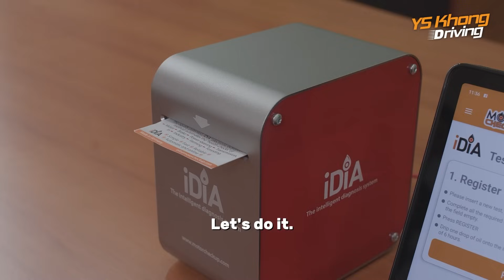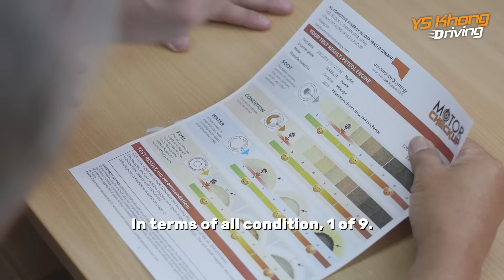Did You Know AI Can Even Diagnose Your Car Engine Condition? - Motor Check Up [MOTORcheckUP]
Say goodbye to the ambiguity surrounding engine and gearbox conditions when purchasing a used vehicle. Let MotorCheckUp be your reliable guide, offering a quick and reliable assessment that empowers you to make the right choices in the world of automotive assessments. MotorCheckUp is a technology designed to transform the way we understand and assess vehicle conditions.

What it solves?
Buying a used vehicle comes with inherent risks, especially when it comes to the unknown condition of critical components like the engine and gearbox. Traditional OBD2 diagnostic tests provide limited information, leaving a significant gap in understanding the internal health of these vital parts.

How?
By analyzing just one drop of fluid from the engine, gearbox, power steering, or brakes, it acts as a "Blood Test" for your vehicle. This breakthrough allows for a quick and accurate assessment of the internal condition, offering a level of insight never before possible.